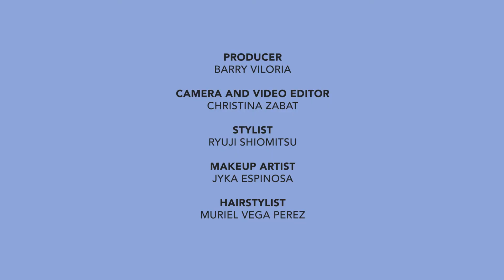Aim For Rock-Hard Abs With Maris Racal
Abs are made in the kitchen, they say. The rest of the torso sculpting, meanwhile, is on the intense workouts you have to follow—like this one taught by our celebrity fitspo Maris Racal!